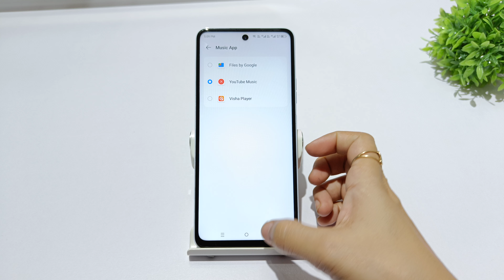How to set default apps in tecno camon 18 premier | Tecno camon 18 set filter spam calls default app